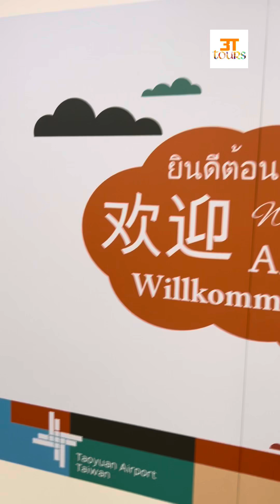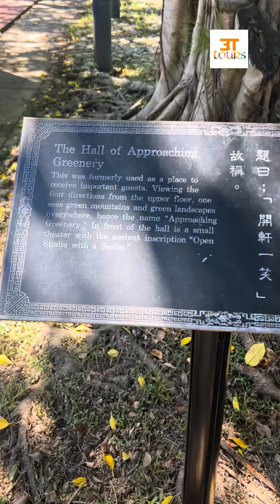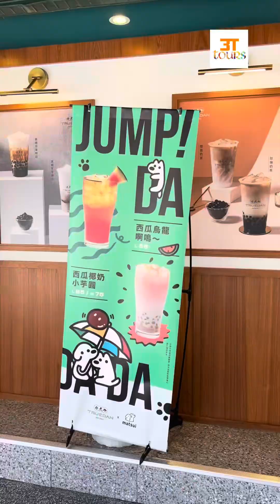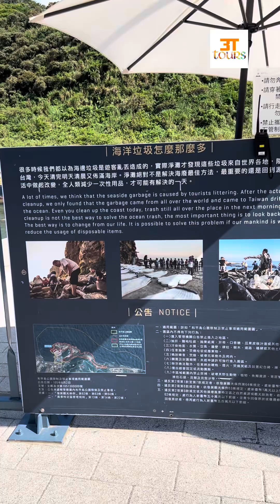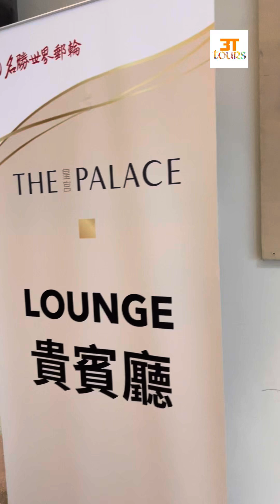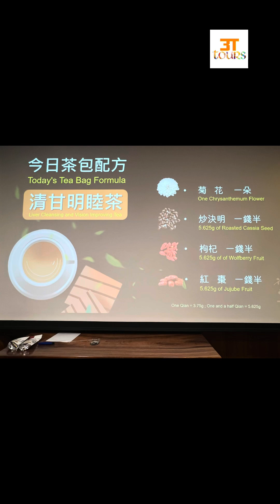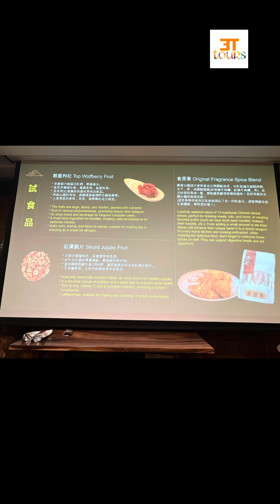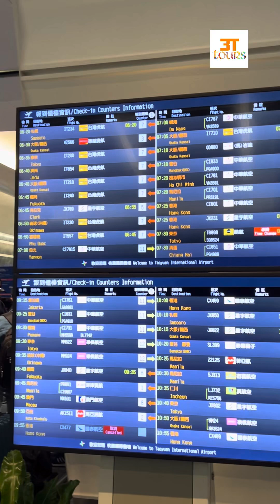Taipei Keelung || Ishigaki Okinawa Japan by Resort World Cruises and Starlux Airlines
So glad to fly with Snoopy Starlux Airlines from Jakarta ro Taipei in Sep 2024 and cruising with Resort World Cruise One from Keelung to Ishigaki Island in Okinawa Prefecture Japan.